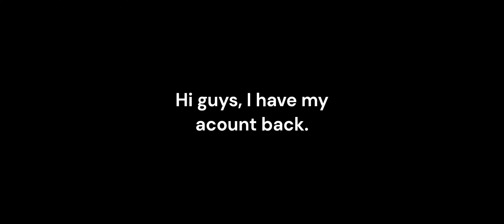I gave AWAY 200 ROBUX Roblox PLS DONATE